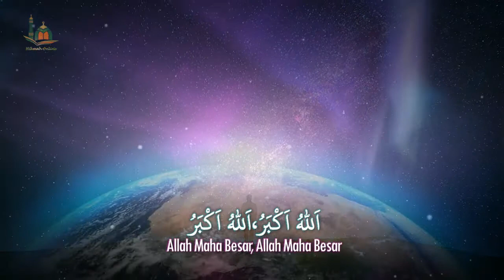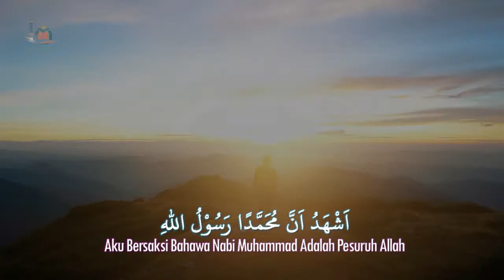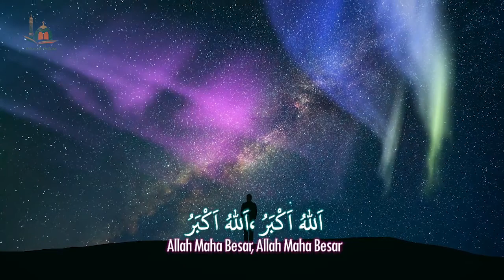Adzan Paling Merdu Terbaik Di Dunia (Most Beautiful Azan) - Abdurrahman Al-Ausy (Saudi Arabia)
Azdan Terbaik Di Dunia
Adhan Call To Prayer
Best Azan in the World
Koleksi Azan Paling Merdu Dari Seluruh Dunia.
Most Beautiful Azan Collection

اَللهُ اَكْبَرُ،اَللهُ اَكْبَرُ
Allah Maha Besar, Allah Maha Besar
God is Great!, God is Great!

أَشْهَدُ اَنْ لاَ إِلٰهَ إِلَّااللهُ
Aku Bersaksi Bahawa Tiada Tuhan Yang Disembah Melainkan Allah
I Bear Witness That There is No God Except The One God

اَشْهَدُ اَنَّ مُحَمَّدًا رَسُوْلُ اللهِ
Aku Bersaksi Bahawa Nabi Muhammad Adalah Pesuruh Allah
I Bear Witness That Muhammad is The Messenger of God

حَيَّ عَلَى الصَّلاَةِ
Marilah Mendirikan Solat
Hurry to The Prayer

حَيَّ عَلَى الْفَلاَحِ
Marilah Menuju Kejayaan
Hurry to Salvation

لَا إِلَهَ إِلَّااللهُ
Tiada Tuhan Yang Disembah Melainkan Allah
There is No God Except The One God